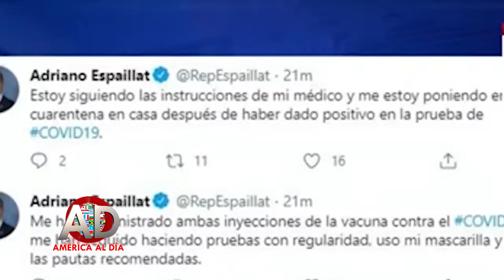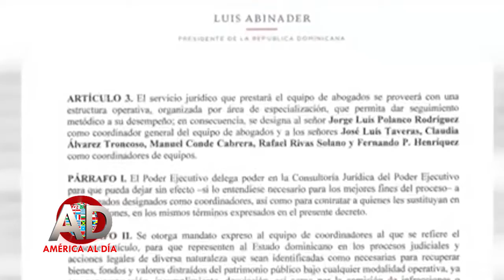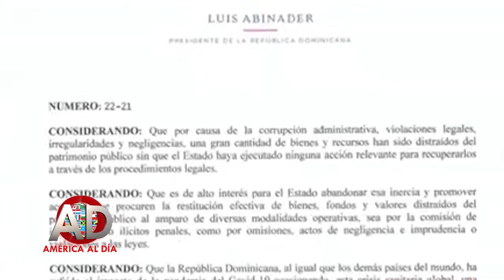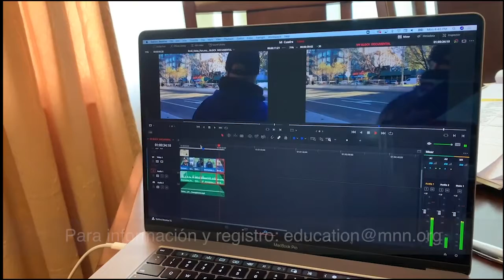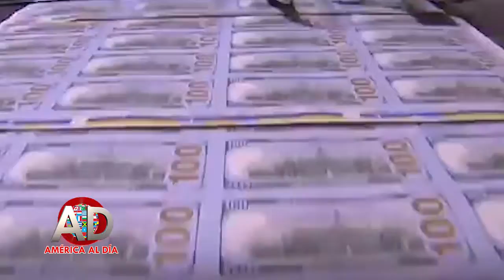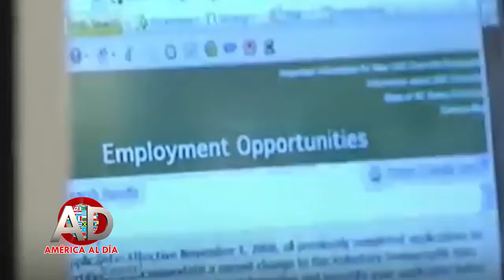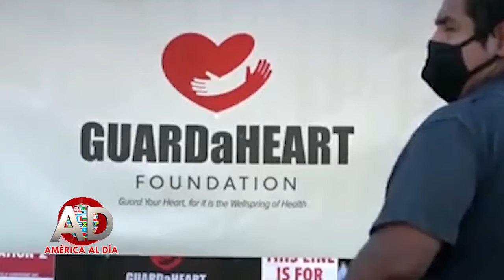AMERICA AL DIA CON ARACELIS CARVAJAL, ENE 15 2021